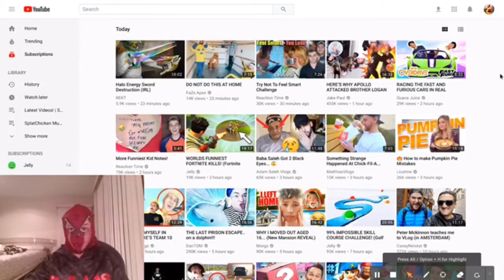1 YEAR ON YOUTUBE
CREDITS
H R AND Z
Obader Patater
Hippo Video
Comment Section
Drama Alert
Martinez Twins
That's My Lambo
Amazon
SML
Chainsmokers
Closer
Camila Cabello
Havana
Chef Pee Pee
TeeSpring
MKTO
American Dream

                                             MA STUFF...
CREDITS TO RICEGUM FOR MUSIC.

I DO NOT OWN SOME OF THEESE MUSIC, VIDEOS, OR PHOTOS.

Hey guys my name is SplatChicken! And you guys are the SplatGang! I make vlogs, music, gaming videos, and just... videos!

Just kidding I don't have a twitter!

                                                 TRASH
huhfvdhgvsnuhvdhdiugdruhfcuhrsifvunhdckdxjfhjdskfhdjfhhhhhhhhhhhhhhhhhhhhhhhhhhhssssssssssssssssssssssssssssssssssssssssssssssssssssssssssssssssssssssssssssssssssssssssssssssssssssssssssssssssssssssssssssssssssssssssssshggggggggggggggggggggggggggggggggggggggggggggggggggggggggggggggggggggggggggggggggggggggggggggggggggggggggggggggggggggggggggggggggggggggggggggggggggggggggggggggggggggggggggggggggggggggggggggggggggggggggggggggggggggggggggggggggggggggggggggggggggggggggggggggggggggggggggggggggggggggggggggggggggggggggggggggggggggggggggggggggggggggggggggggggggggggggggggggggggggggggggggggggggggggggyuuuuuuuuuuuuuuuuuuuuuuuuuuuuuuuuuuuuuuuuuuuuuuuuuuuuuuuuuuuuuuuuuuuuuuuuuuuuuuuuuuuuuuuuuuuuuuuuuuuuuuuuuuuuuuuuuuuuuuuuuuuuuuuuuuuuuuuuuuuuuuuuuuuuuuuuuuuuuguuuuuuuuuuuuuuuuuuuuuuuuuuuuuuuuuuuuuuuuuuuuuuuuuuuuuuuuuuuuuuuuuuuuuuuuuuuuuuuuuuuuuuuuuuuuuuuuuuuuuuuuuuuuuuuuuuuuuuuuuuuuuuuuuuuuuuuuuuuuuuuuuuuuuuuuuuuuuuuuuuuuuuuuuuuuuuuuuuuuuuuuuuuuuuuuuuuuuuuuuuuuuuuuuuuuuuuuuuuuuuuuuuuuuuuuuuuuuuuuuuuuuuuuuuuuuuuuuuuuuuuuuuuuuuuuuuuuuuuuuuuuuuuuuuuuuuuuuuuuuuuuuuuuuuuuuuuuuuuuuuuuuuuuuuuuuuuuuuuuuuuuuuuuuuuuuuuuuuuuuuuuuuuuuuuuuuuuuuuuuuuuuuuuuuuuuuuuuuuuuuuuuuuuuuuuuuuuuuuuuuuuuuuuuuuuuuuuuuuuuuuuuuuuuuuuuuuuuuuuuuuuuuuuuuuuuuuuuuuuuuuuuuuuuuuuuuuuuuuuuuuuuuuuuuuuuuuuuuuuuuuuuuuuuuuuuuuuuuuuuuuuuuuuuuuuuuuuuuuuuuuuuuuuuuuuuuuuuuuuuuuuuuuuuuuuuuuuuuuuuuuuuuuuuuuuuuuuuuuuuuuuuuuuuuuuuuuuuuuuuuuuuuuuuuuuuuuuuuuuuuuuuuuuuuuuuuuuuuuuuuuuuuuuuuuuuuuyyyyyyyyyyyyyyyyyyyyyyyyyyyyyyyyyyyyyyyyyyyyyyyyyyyyyyyyyyyyyyyyyyyyyyyyyyyyyyyyyyyyyyyyyyyyyyyyyyyyyyyyyyyyyyyyyyyyyyyyyyyyyyyyyyyyyyyyyyyyyyyyyyyyyyyyyyyyyyyyyyyyyyyyyyyyyyyyyyyyyyyyyyyyyyyyyyyyyyyyyyyyyyyyyyyyyyyyyyyyyyyyyyyyyyyyyyyyyyyyyyyyyyyyyyyyyyyyyyyyyyyyyyyyyyyyyyyyyyyyyyyyyyyyyyyyyyyyyyyyyyyyyyyyyyyyyyyyyyyyyyyyyyyyyyyyssssssssssssssssssssssssssss